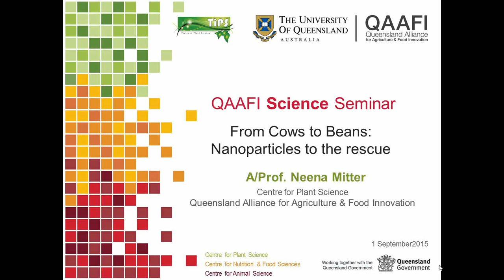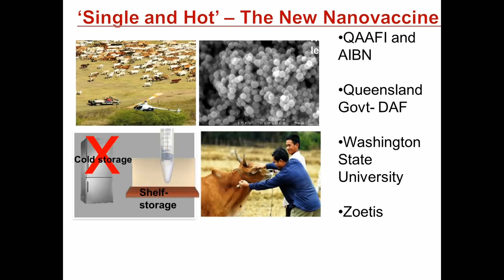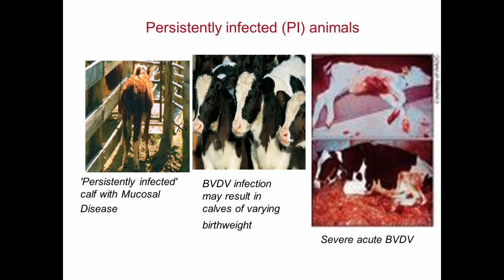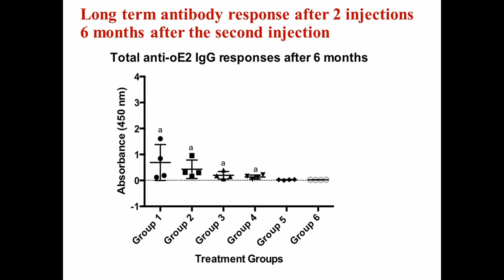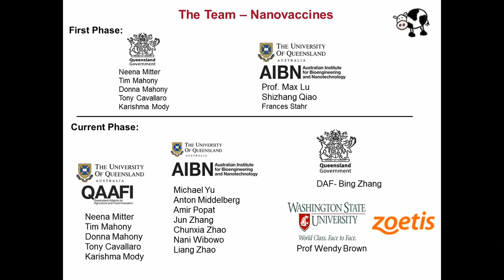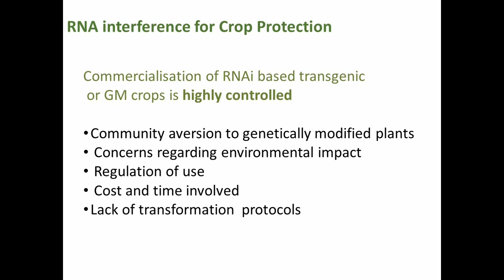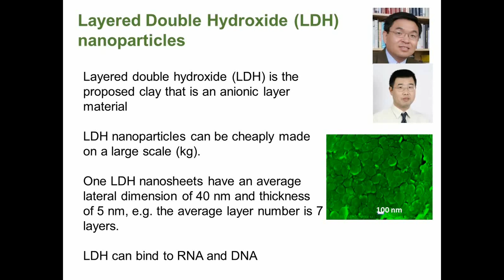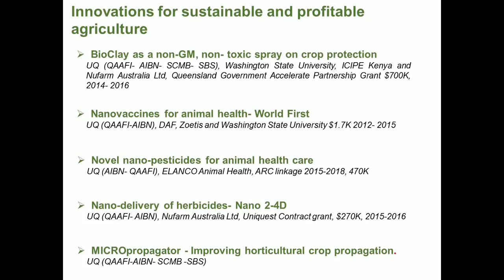From Cows to Beans: Nanoparticles to the rescue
QAAFI Science Seminar - 1 September 2015
Presented by A/Prof. Neena Mitter
Centre for Plant Science
Queensland Alliance for Agriculture & Food Innovation

ABSTRACT

The potential of nanotechnology to deliver solutions for animal and plant health will be highlighted with two key applications a) Nanovaccines for animal health and b) BioClay spray on technology for crop protection.

Nanovaccines: We have developed a nano-carrier delivery system for vaccines that demonstrates strong adjuvant effects, potential for reducing dose number and elimination of cold chain requirements. The technology was developed to reduce the administration costs of vaccines and to improve compliance, a key factor undermining the effectiveness of multi-dose vaccines.

BioClay: It aims to deliver a paradigm shift in protecting the plants from biotic stresses by delivering RNA interference (RNAi) as a non-transgenic, stable, safe and easy-to-adopt topical application. We have achieved this by encapsulating the RNAi effectors (double-stranded RNA) in specially designed clay nanoparticles to formulate Bioclay, which protects the dsRNA from degradation on the leaf surface and facilitates its release in a range of physiological conditions to target viruses as well as insect pests.

Both these applications have progressed with support from philanthropy, industry, academia and government.

About A/Prof. Neena Mitter

Associate Professor Neena Mitter, at Queensland Alliance for Agriculture and Food Innovation has been involved in research in Australia and India for over 20 years.  The biotechnology group led by her focuses on developing RNA silencing based novel and innovative approaches towards management of pests and diseases across plant and animal science. She has won prestigious awards like Women in Technology Queensland Biotechnologist Award, Queensland International Fellowship and Young Scientist Award by the Prime Minister of India. Her successes include a Gates Grand Challenges Explorations grant for developing the ‘BioClay’, a nanoparticle based delivery of RNA silencing  for crop protection, which is now further supported  by industry and government. She is heavily invested in agricultural nanotechnology and currently leads a consortia of scientists from UQ, Washington State University, Zoetis and Department of Agriculture and Fisheries, Queensland to develop ‘Nanovaccines for animal health. Avocado research is another strong focus of her team ranging from clonal propagation to disease resistance.